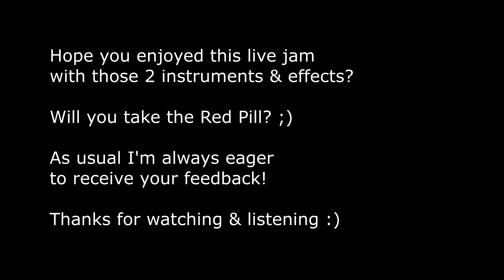046▶️ The Red Pill 🔴 (Korg Minilogue Xd // Erica Synths Db01 Bassline + Eventide H9 // ThePillPedal)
Dark Ambient music created with 2 synths (Minilogue Xd & Bassline DB-01) where the DB-01 is heavily ducking the pads from the Minilogue Xd thanks to the Pill pedal (handmade analog ducking effect pedal 😎).

So the chords were played live on the Korg Minilogue Xd (where i added heavy use of its nice internal reverb + modulation) while the percussive part had been sequenced and played by the Erica Synths DB-01 Bassline (I used the nice probability feature of its sequencer for some steps, adding some variations on the percussion randomly).

* Hardware used *
- Korg Minilogue Xd: Pads
- Erica Synths DB01 Bassline + Eventide H9: Percussions
- The Pill pedal: sidechain (the DB01 signal was ducking the Minilogue XD)

I really enjoy having your feedback, it really helps to improve myself and to do more videos!

Sharing with you some "best kept secret" gear pictures 😅

Thanks for listening, watching & reading!
@2-Minute Warning.